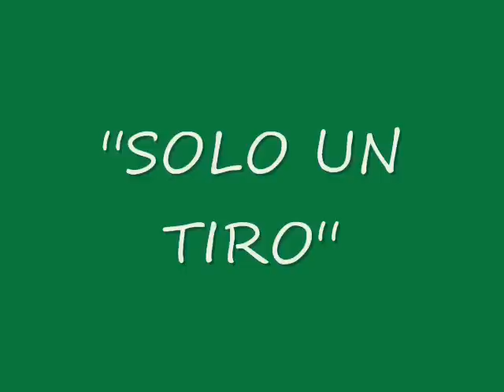SOLO UN TIRO (2012) LOS REYNALDOS DE LA SIERRA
AUTOR: REYNALDO VALENZUELA ALMADA
CORRIDO: SOLO UN TIRO
GRUPO: LOS REYNALDOS DE LA SIERRA